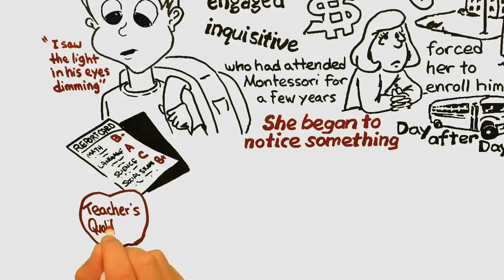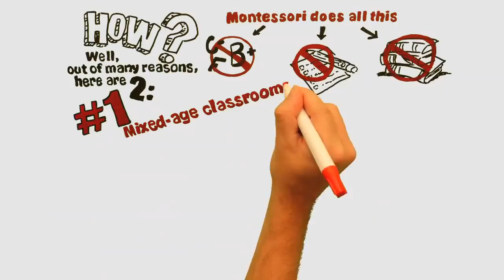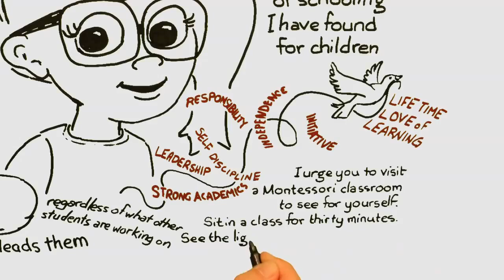Montessori -- švietimo ateitis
Šaltinis: Montessori - vzdelávanie budúcnosti.